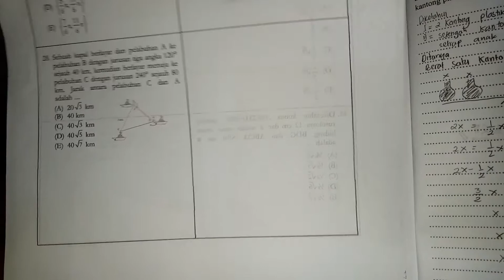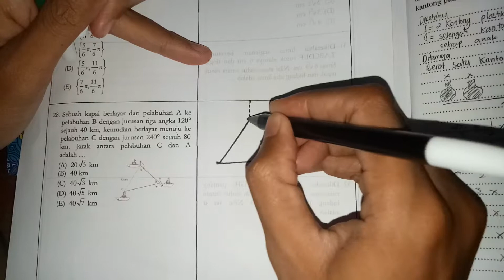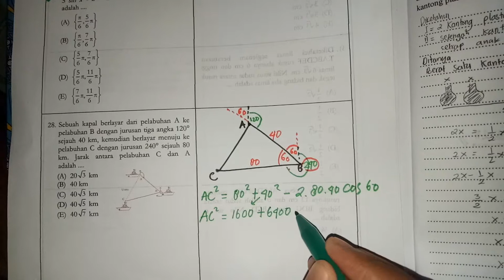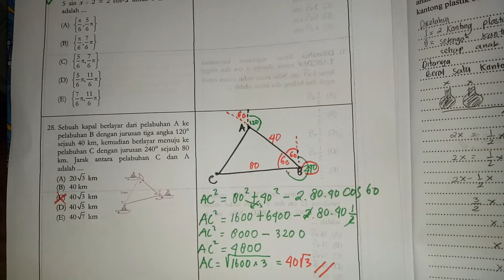Pembahasan Soal UN Matematika 2017 Soal Cerita Trigonometri 28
Silahkan like fanspage kami
dan kunjungi
untuk mendapatkan pembahasan secara tertulis.